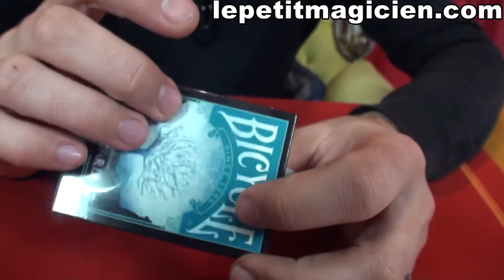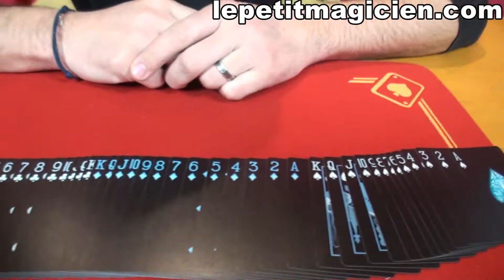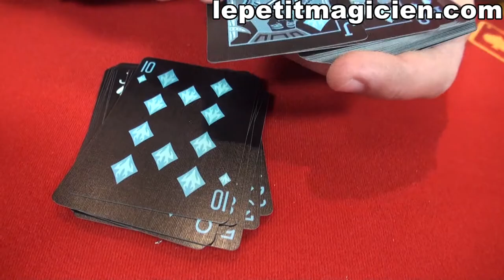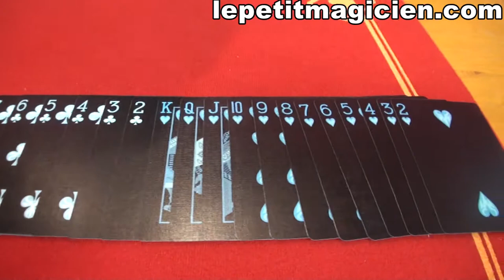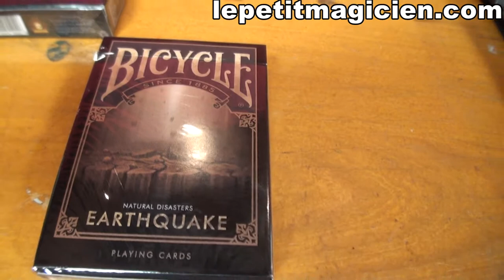Bicycle Natural Disasters Blizzard - lepetitmagicien.com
Bicycle Natural Disasters Blizzard
Le Bicycle Natural Disasters « Blizzard » Playing Cards est le dernier jeu d’une série de 7 catastrophes naturelles. Toutes les catastrophes naturelles sont les forces les plus meurtrières que mère nature a à offrir. N’oubliez pas de vous mettre à l’abri !